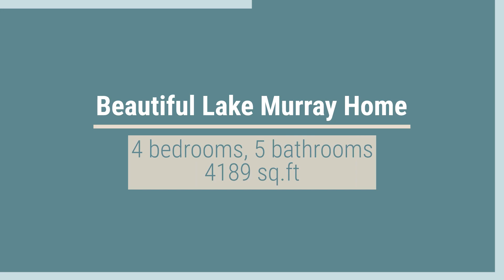Lake Murray Lake Home! 155 Emerald Shores Circle Chapin, SC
Welcome to Lake Living! This Lake Murray home has updates all over!  Hardwoods throughout the entire home. 4 Full Bedrooms with 5 Full bathrooms!  All bathrooms have been updated with tiled floors, granite countertops. Master Bedroom on the main floor with a balcony lake view!  Spacious Step In Double Shower.  Double Vanity with Granite Counter Tops, Tiled flooring, Walk In Closet.  Master Bedroom wired for surround sound.  Beautiful Hardwood Floors.  The Family Media Room is great for watching your favorite shows and sports!  Built-in Bar Area with all the amenities to keep the entertainment going. An Extra Spare Room with a semi-private bathroom can be used for guests. 2 Bedrooms upstairs each with their own private bathrooms!  Attics have foam insulation.  Open Kitchen with plenty of counter space.  Tiled Backsplash.  Kitchen Bar Counter.  Stainless appliances including extra refrigerated drink coolers.  Dining and sitting area have a wonderful view of the lake. Windows and sliding doors have been updated throughout the home!
The outside space truly elevates this home!  Three outdoor deck spaces with TREX decking all accessible to each other.   One screened deck from the living room, open deck area from the kitchen, and another open deck area from the master bedroom.  Screened deck wired for music and space heaters from the ceiling!  The Pavilion is a super area for entertaining and another area to relax in.  The Pavilion has a fireplace, mounted TV, kitchen and grill, bar island, with ceiling mounted space heaters, outdoor curtains.  Outdoor Storage House with outdoor shower, storage, fridge, ice maker. Well maintained dock with boat lift.  Pest Control Spray System installed throughout the outdoor area from the decks, yard, Pavilion, and dock.  Enjoy the outdoors without the bugs!  So many features in this home!   A Must See Home!